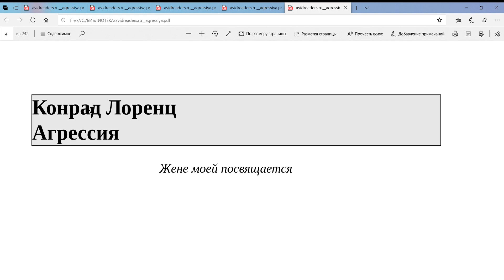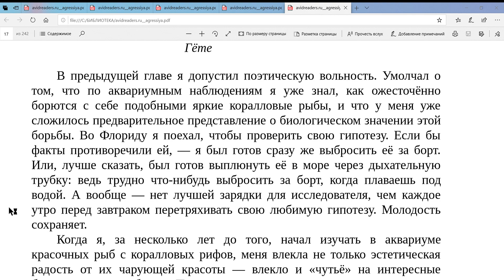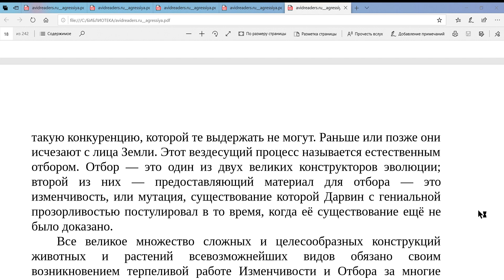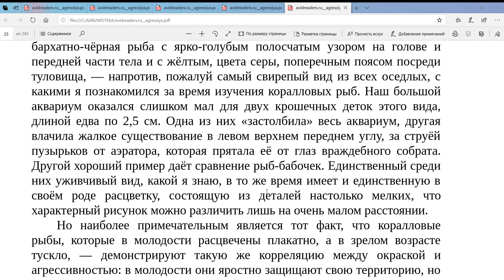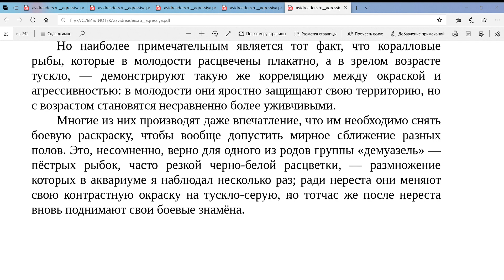Конрад Лоренц. Агрессия: 2. ПРОДОЛЖЕНИЕ В ЛАБОРАТОРИИ